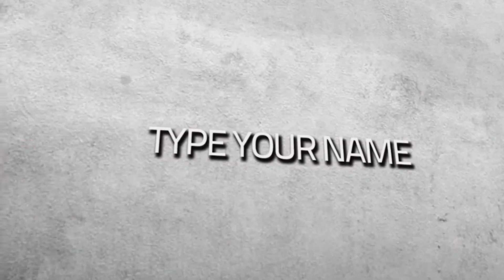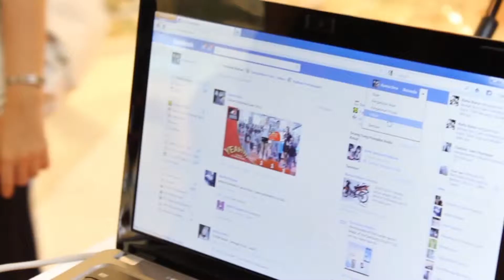Augmented Reality Sport Champion | Celebrity Smash | AR&Co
About AR&Co.
Established in 2009 and being one of SEA’s earliest augmented reality technology adopters, AR&Co specializes in developing creative AR-based solutions to corporate in 20+ countries such as Indonesia, Philippines, Thailand, Vietnam, Myanmar, Singapore, Malaysia and others.

For more info please visit: ar-innovation.com
AR&Co is a unit of WIR Group.